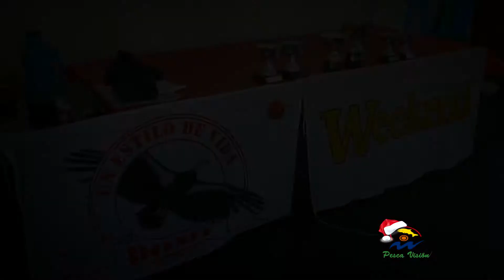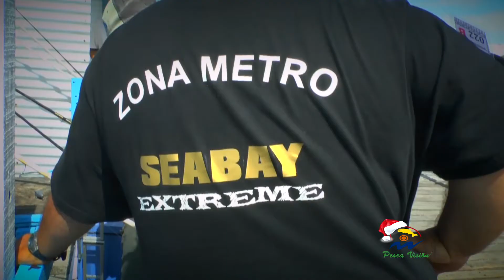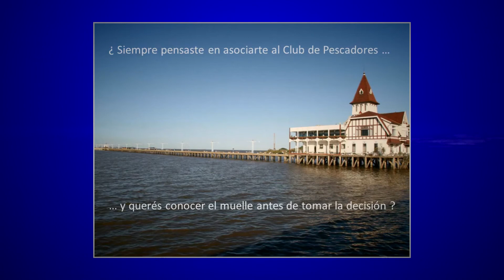PESCA VISION 25 12 19